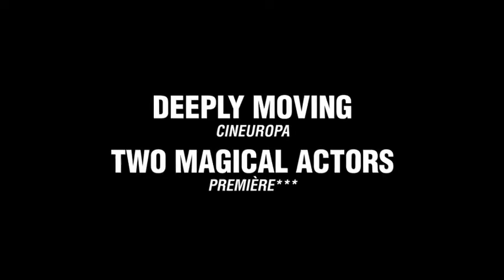Hope Trailer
Deep in the Sahara desert, as they try to get to Europe, Leonard, a young man from Cameroon, rescues Hope, a Nigerian woman. In a fiercely hostile world where safety requires staying with one's own people, these two try to find their way together, and to love each other.